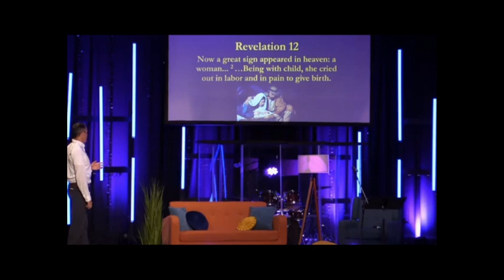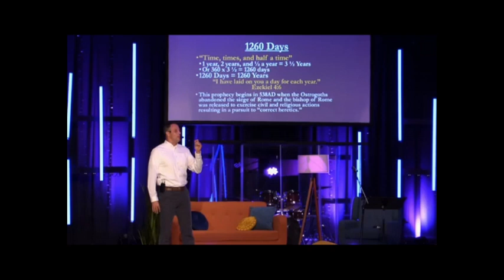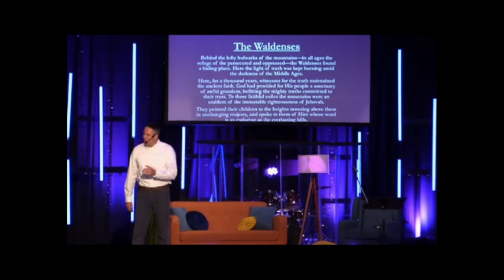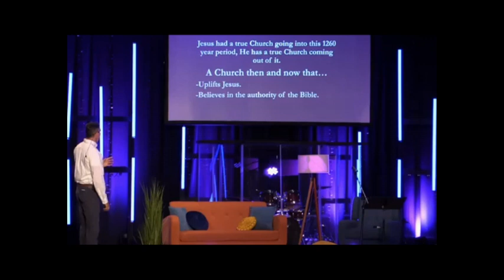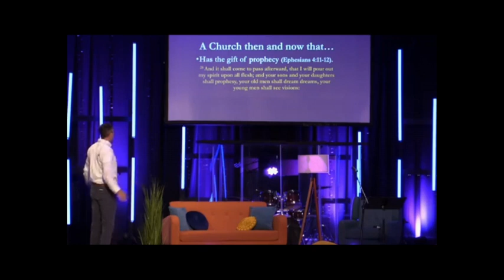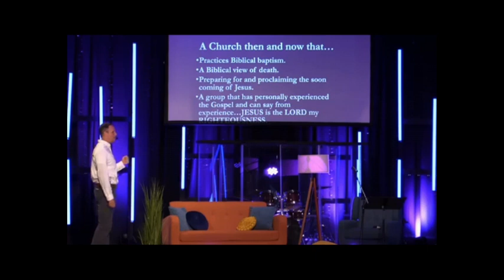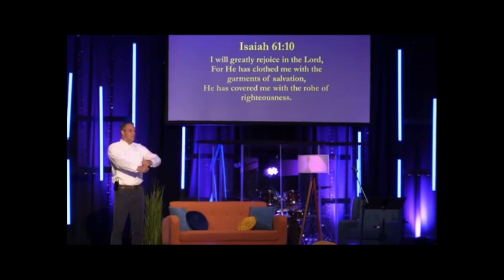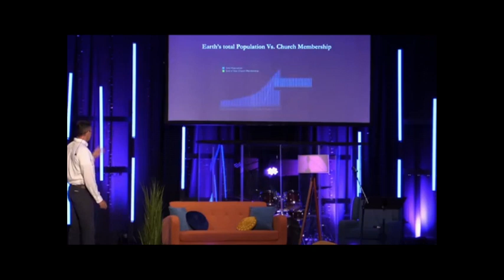The Revelation Series: 12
This series seeks to dig deep into the often hard to understand book of Revelation in order to know Jesus and His will.